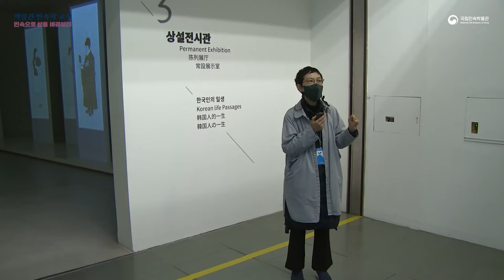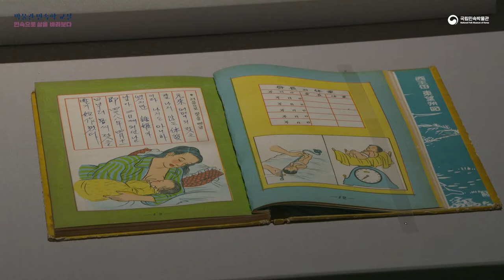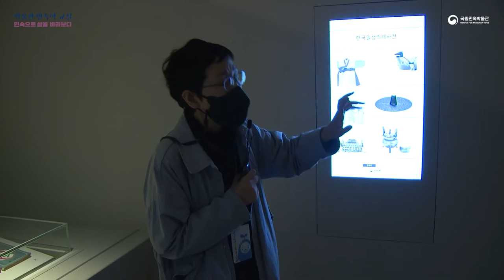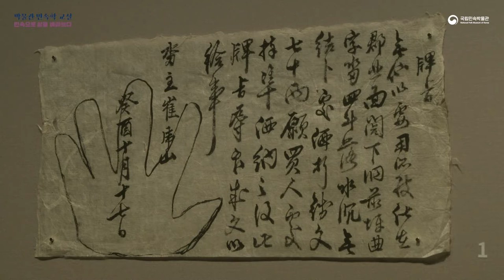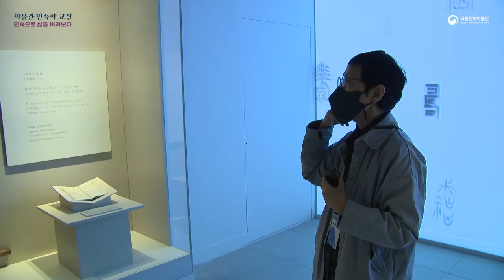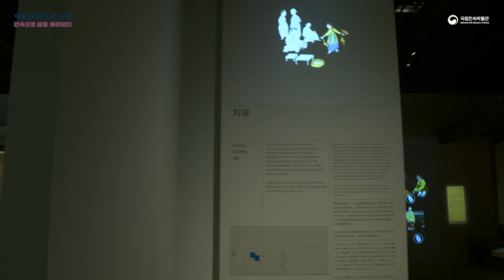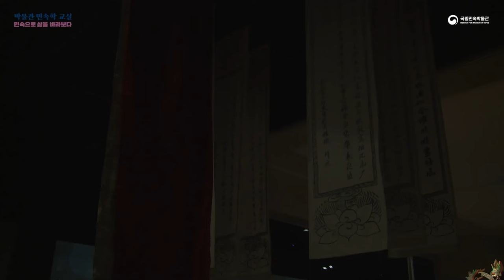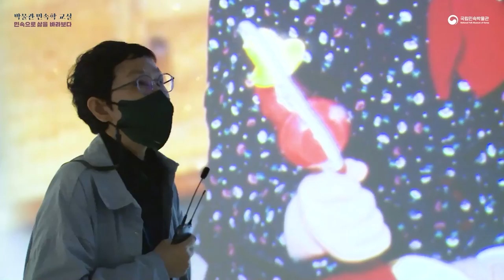2022 박물관 민속학 교실 - 6강 '전시로 만나는 한국인의 일생'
2022년 박물관 민속학 교실은 상설전시관 3관 ‘한국인의 일생’과 연계한 강의로, 사람의 출생에서 사망에 이르기까지 한 생애를 지니면서 중요한 때에 행하는 의례를 통해 민속으로 삶을 바라보는 기회를 제공하고자 기획되었다.
6강 ‘전시로 만나는 한국인의 일생’에서는 상설전시관 3관 ‘한국인의 일생의례’전시를 큐레이터의 해설과 함께 감상할 수 있다.